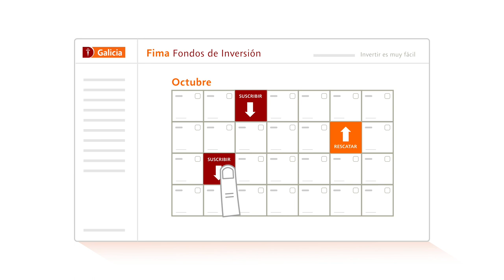Costos, plazos y requisitos de inversión Fima. Programá tus operaciones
¿Es costoso operar con Fima? ¿ Qué necesitas para operar ? ¿Tiene que pasar mucho tiempo para disponer del dinero?. Respondemos esas consultas frecuentes